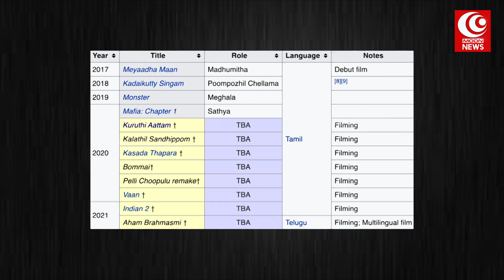அதிர்ஷ்டத்தின் உச்சியில் இருக்கிறார் நடிகை பிரியா பவானி சங்கரி | MOON TV NEWS